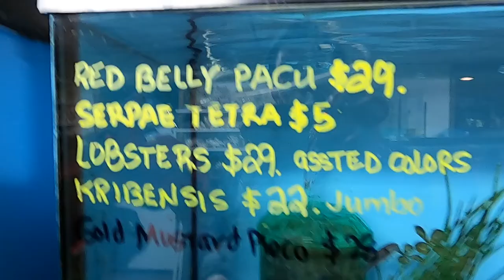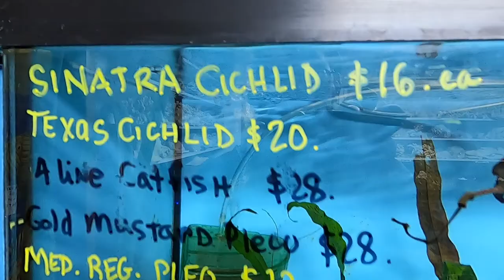Peterson's Exotic Pets of Rome, New York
Was gonna purchase a...Parakeet, as an addition to my other birds. Priorities are first. Maybe in a week or two. The albino parakeets of yellow and white colors, are gorgeous. Somewhat temperamental. Those reddish eyes, definitely attract anyone's attention. The colorful finches will make any birder,  happy.
The Fancy Gerbil, cage was beyond capacity! I looked inside the little plastic house, and must of been ten of them stuffed in there. In nature, that's how they keep warm.
The tropical fish tanks, are very clean and healthy. Every time I see the Oscars, I think of my giant oscars(twelve inches) I had long ago.
Peterson's has plenty of pet supplies, food, & medicine for your various creatures. And are very informative to get you started(do your homework, before purchasing!). Plenty of leashes in the back to tame your animal. Your animal, not your child.
Even has many spiders, lizards, and my favorite... Hermit crabs & Turtles!
The new rage for everyone to own, is called the... Axolotl (Look-it-Up!!). A aquatic salamander. One reason they are popular(for now), is that many states and countries are outlawing the sale, distribution, breeding, of them. Axolotls, are also extensively used in science research. Many color variants exist, and when injured it regenerates, making the slippery fellow fascinating to science.
So STOP-IN! Say High. Walk around! And if you ask nicely, ya can hold one of the critters. The favorite is the Hedgehog, gerbils & guinea pigs! I prefer the spiders.